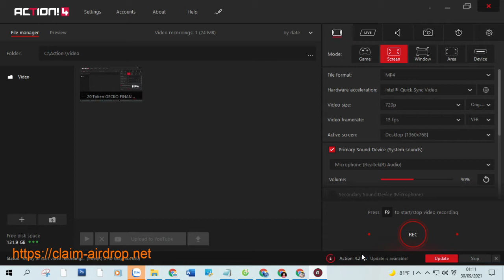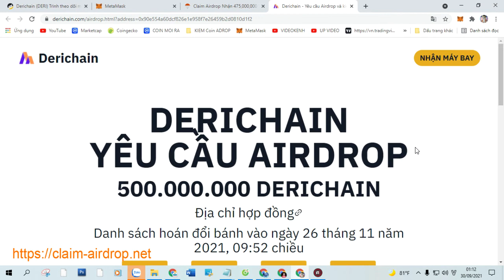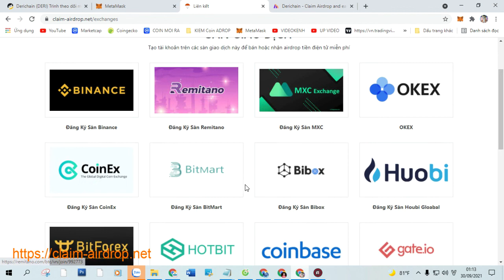Claim Airdrop Nhận 475,000,000 Token Derichain (DERI), Mạng BSC Ví Trustwallet, MetaMask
+ Bước 1: Sao chép Contract :  0x9e21b803ec0c76e5191d1f31c957e19c80866e13

+ Bước 2: Truy Cập Web Tại Đây Click ( Claim Airdrop ) Nhận Token